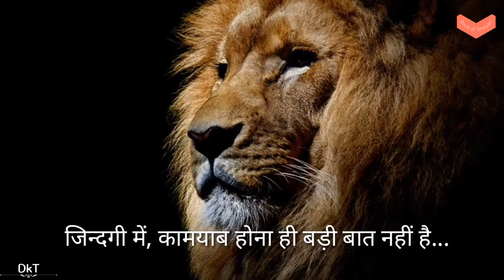kamyabi ki Shayari | Badi Baat | kamyabi Status Shayari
Kamyabi Status Shayari hai Doston jo ki Motivational Shayari par Based hai is Hindi Shayari mein apko pata chalega ke zindagi mein Kamyab hona hi badi baat nahi hai apne na kamyabi ke doran jo safar tay kiya hai wo bhi Bohot Badi Baat hai toh aap sab bhi suniye ye Suvichar Shayari or Motivate Rahiye and apni life me khush rahiye and Stay Connected With us

LYRICS:-
Zindagi mein Kamyab hona hi badi baat nahi hai
Badi baat toh ye hai ke
Aape na kamyabi ke doran kitna safar tay kiya

Book of shayari mein apka swagat hai is channel mein hum apko har tarah ki sher o shayari se rubaru karayenge book of shayari ki poori kosish rahegi apko khush Kar saken

CREDIT:-
100% ORIGINAL own creation sher o Shayari of BOOK OF SHAYARI
Voice - DKT
Writer & Editor - DKT
Background images- Pixabay